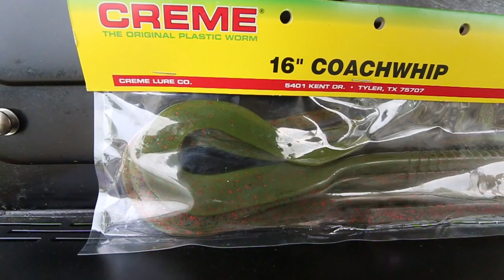Fishing 16 Inch Creme Coachwhip Worm Challenge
Did some shopping and came across a 16 inch plastic worm for bass. Of course I had to buy it and attempt to catch a fish with it! Grinding 1000!